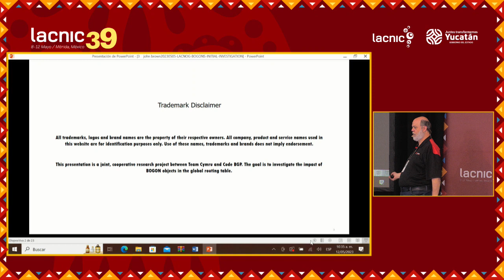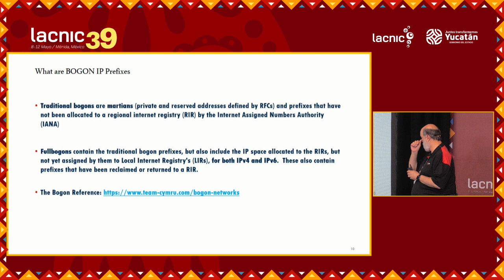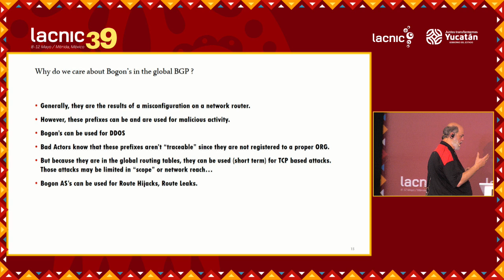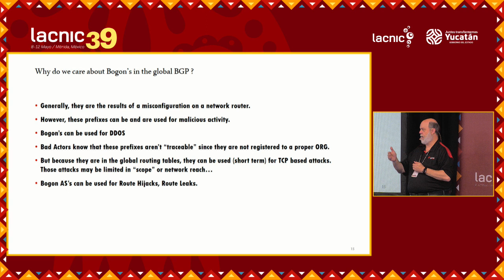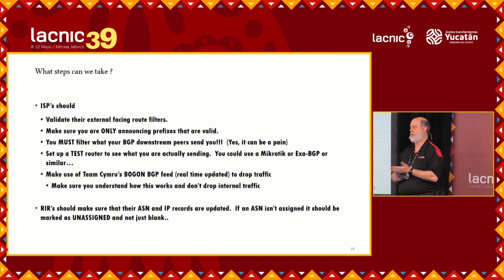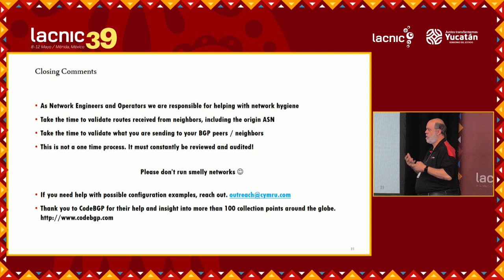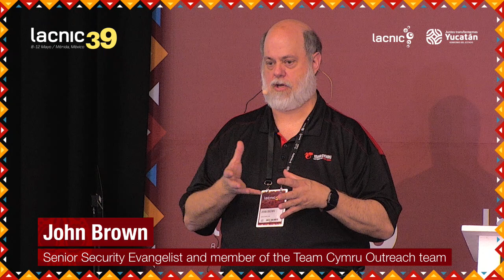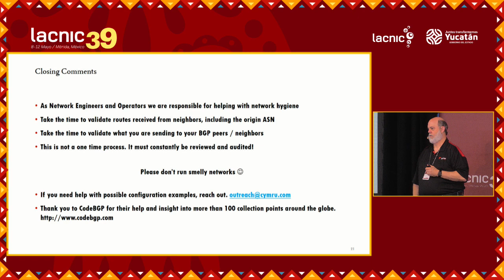Keynote Speaker Bogons and Martian Observatory